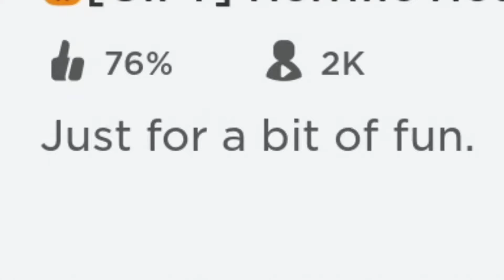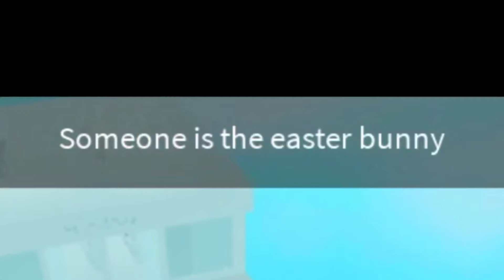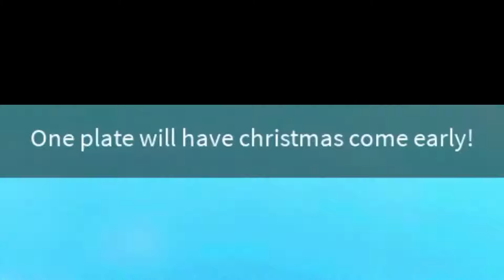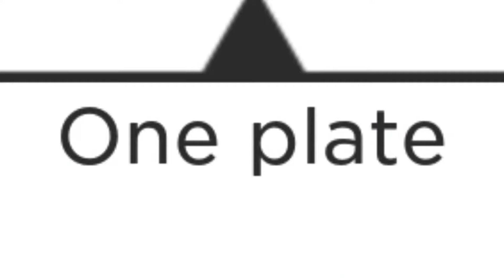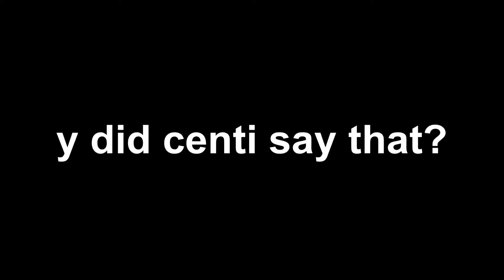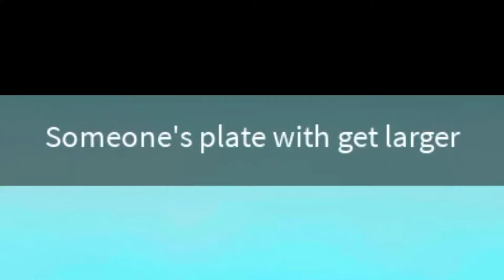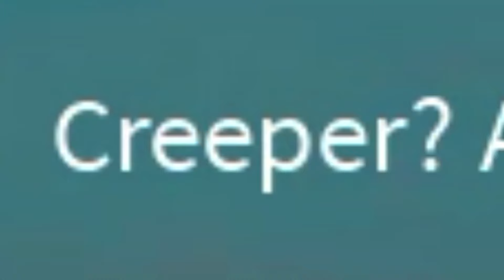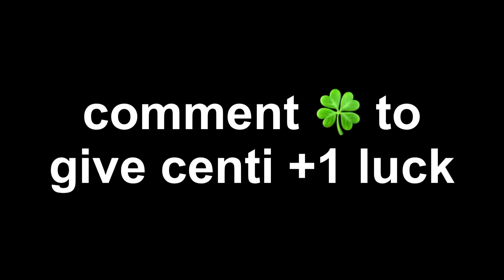my house is on fire but my neighbors house is not?!?! (thats a big bruh moment)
a game of chance, a game of luck, a game where you dont have centi’s luck (i hope becuz i have bad luck)

i will be playing horrific housing a game based on luck with either good or BAD events happening!! things got weird...